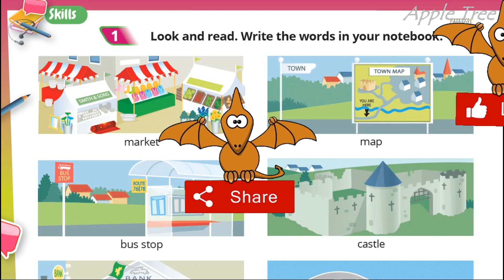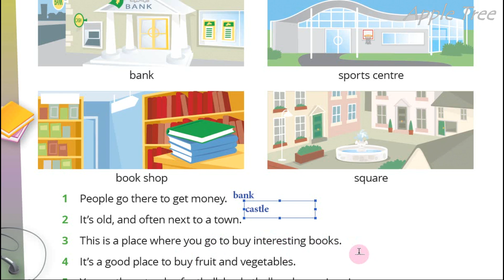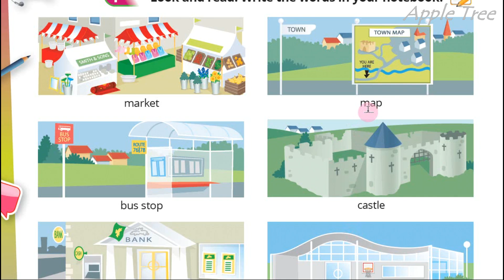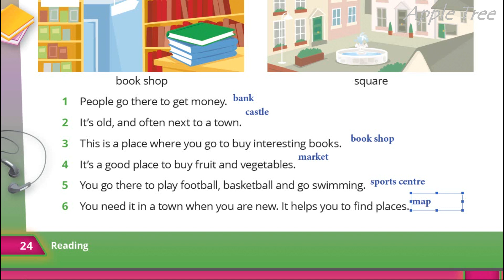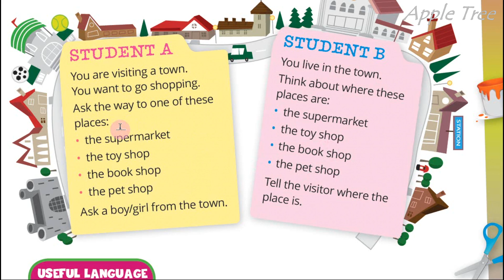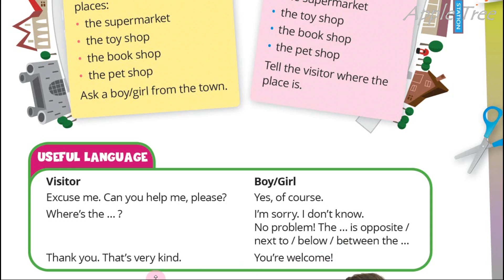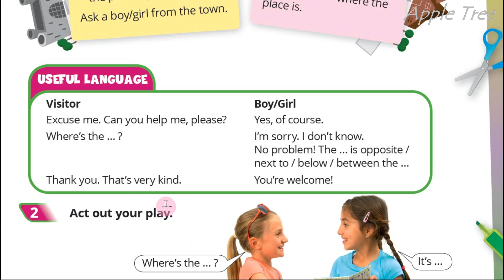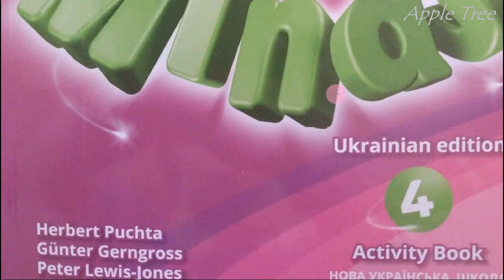Quick Minds 4 Unit 2 Skills. Act Out pp. 24-25 Pupil's Book ✔Відеоурок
👥Для співпраці та інших комерційних пропозицій:
🌸Skype: ilonka_t12😊🌳